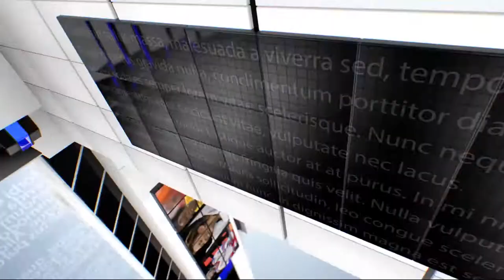IPN NEWS - राष्ट्रीय एकता दिवसः केवड़िया में दिखा राजपथ जैसा नजारा, देखें भव्य परेड की तस्वीरें